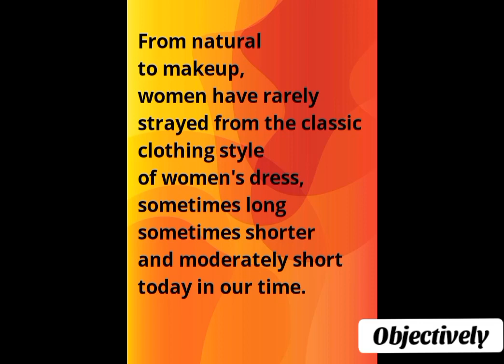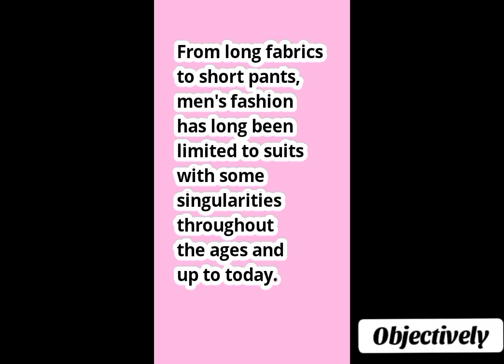The Fashion Throughout the Ages [Special Content]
Middle Ages - The soft and pure style.

The rebirth - Sober beauty.

The 18th century - Romantic beauty.

The 19th century - Sensual and modest style.

The 20th century - Erotic style, sensual makeup and short hairstyles.

Today in the 21st century - Modern diversity and female cosmetic surgery.

From natural to makeup, women have rarely strayed from the classic clothing style of women's dress, sometimes long sometimes shorter and moderately short today in our time.

Fashion for men

Middle Ages.

The Renaissance.

18th century.

19th century.

20th century.

21st century today.

From long fabrics to short pants, men's fashion has long been limited to suits with some singularities throughout the ages and up to today.